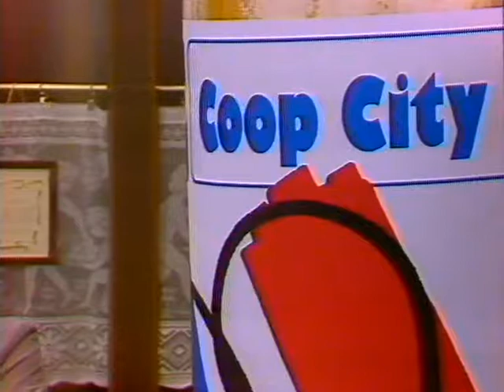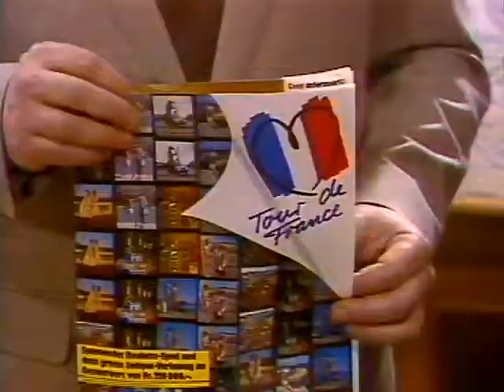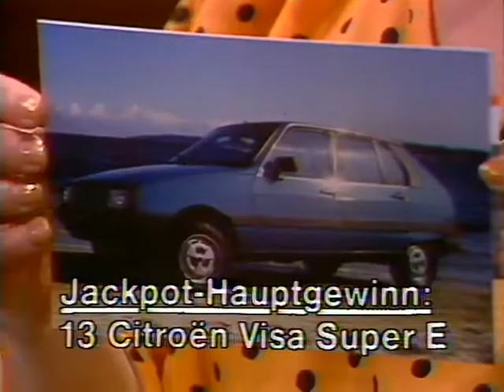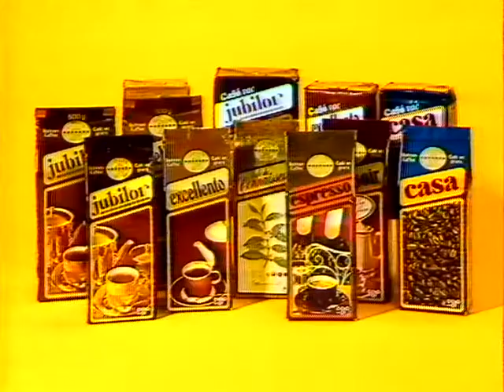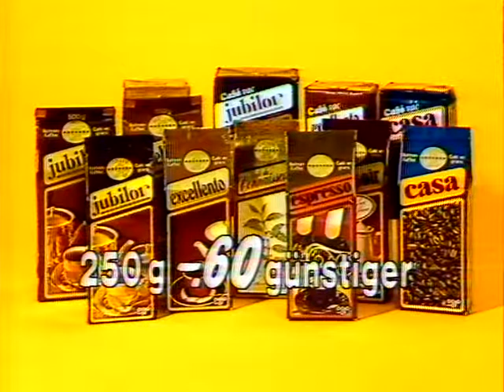Coop Mittwochstudio, Folge 296 vom 04. Mai 1983